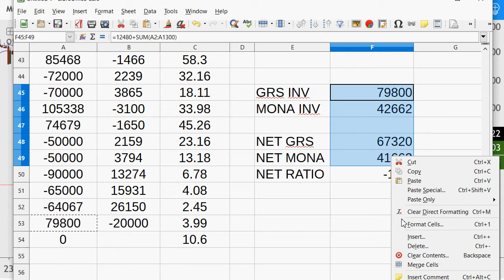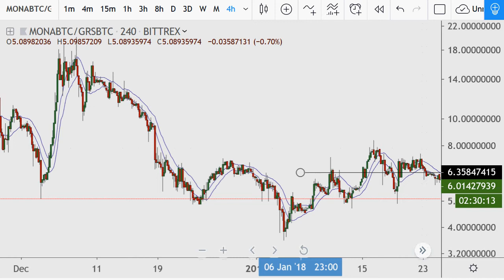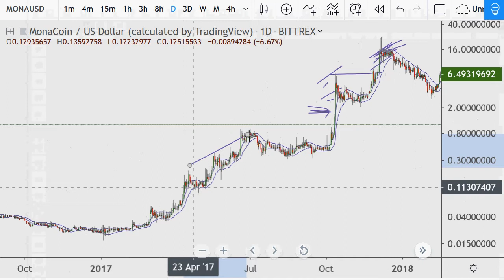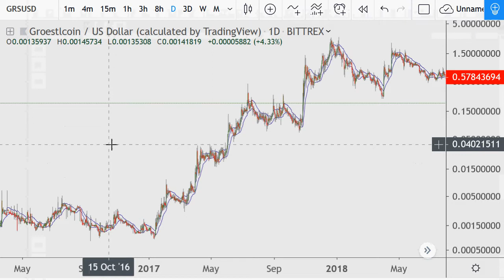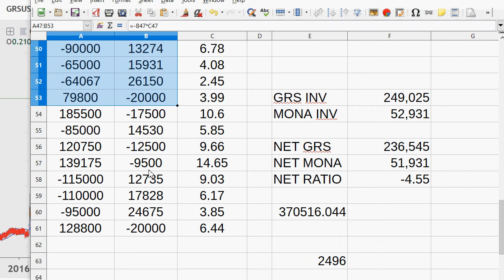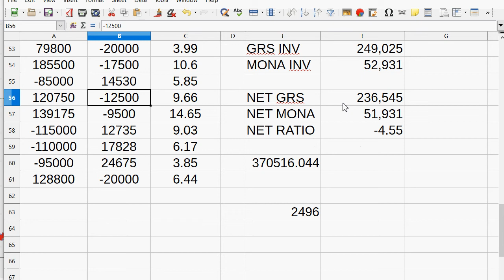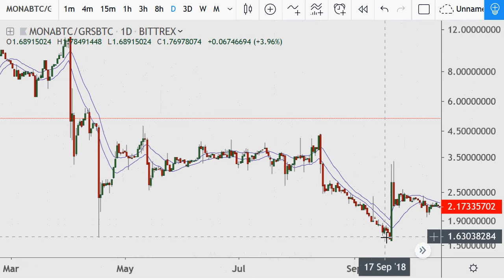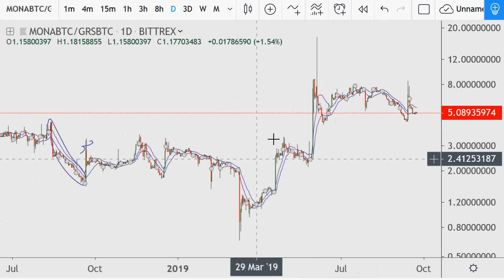Part 2 of 2 - Ratio Trading for large gains